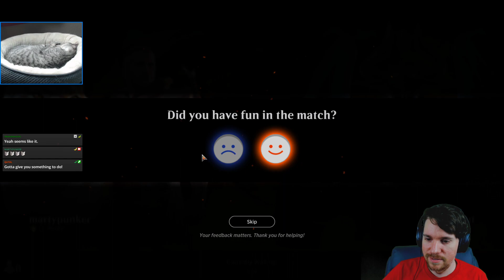May 7th, 2020 - MTG Arena Bo3 Historic Naya Winota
MTG Arena Historic Naya Winota VOD from 5/7/20

Be sure to catch streams like this live on twitch

Want an update on when martypunker will go live next? Follow him on twitter @martypunker